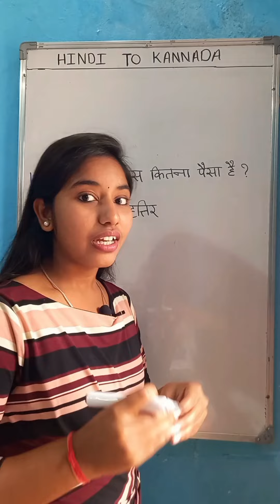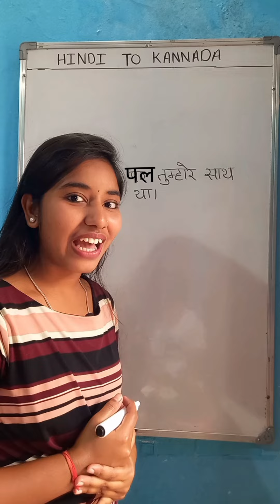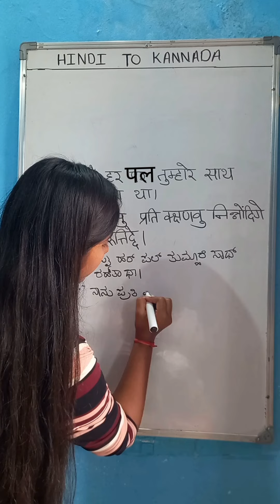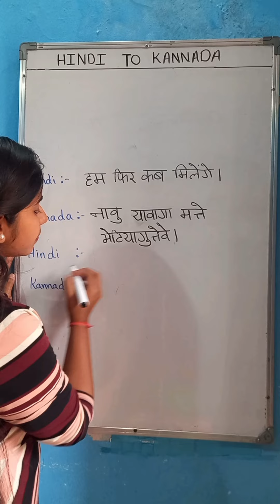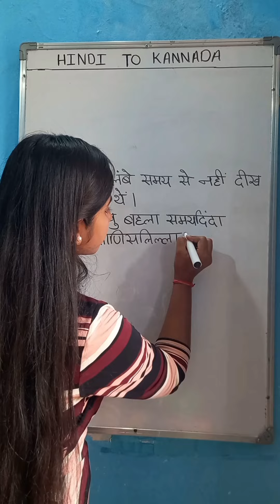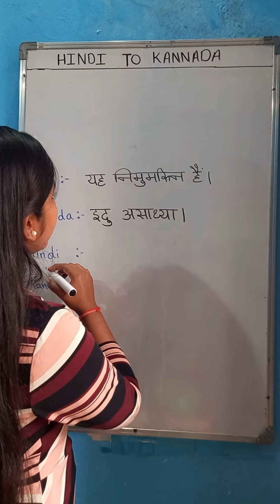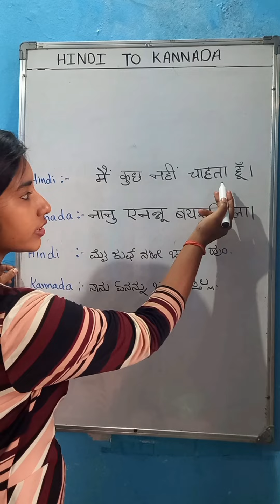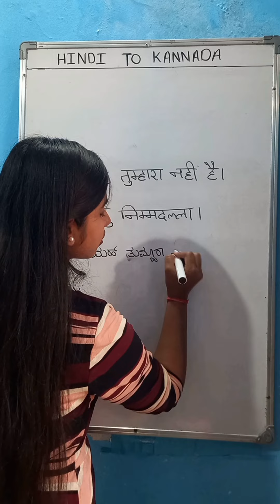learn Kannada हम फिर कब मिलेंगे?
तुम्हारे पास कितना पैसा है?